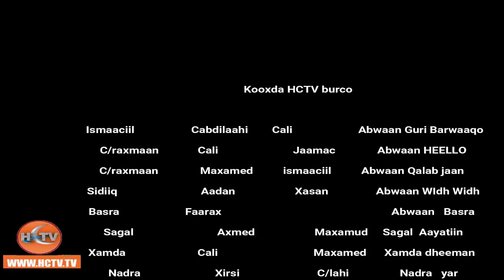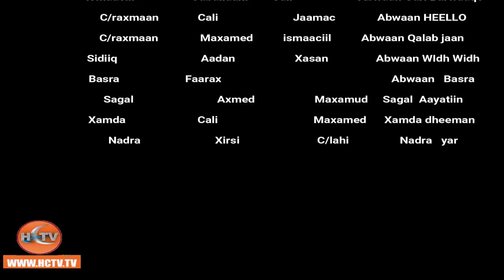Guri Bawaaqo Iyo Abwaan Heello Riwaayadi Gurku waa Bilicdeenee BAHDILADA KADAAYA 2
Kuxiidhnaawo😂😂. Guri BarwaaqTv😂😂. Asxaabta😂😂. Qaliga😂😂. Share Gare😂😂. Maha😂😂.d Sanid😂😂. Dhamaantiin